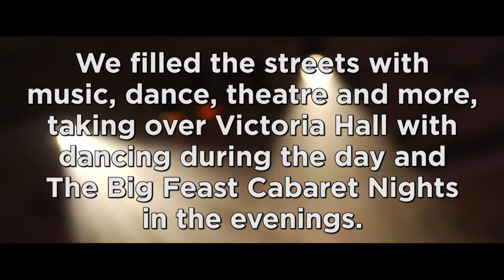Appetite presents The Big Feast 2016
From Friday 26 to Sunday 28 August 2016, The Big Feast returned to fill the streets of Hanley once again with toe tapping tea dances, marvellous marching bands, superhero dance battles, synchronised ‘street swimmers’, 'buzzing' bee installations, awesome audio theatre, quirky cabaret evenings and more.

Appetite aims to get more people in Stoke-on-Trent to experience and be inspired by the arts. Appetite kick-started the programme in Summer 2013 through its Taster Menu by presenting a feast of tasty family friendly events featuring world-class artists, shows and activities for the people of Stoke-on-Trent. We've hosted events in parks, empty shop units, disused libraries and market stalls. Appetite host contemporary circus, outdoor arts, dance, comedy, interactive workshops and many other events with a cultural or creative twist!